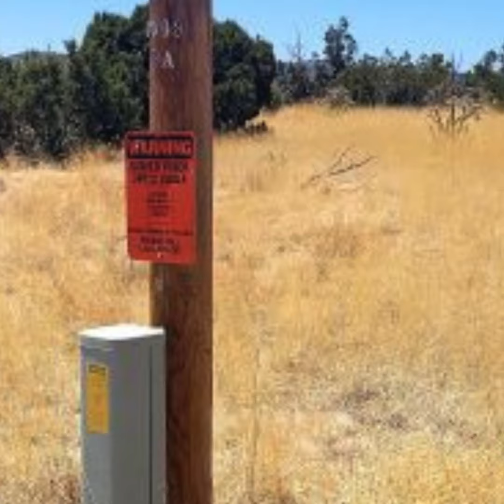NEW MEXICO - Huge 360 Degree Views on the Ridge - 20 Acres Magdalena Area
State: New Mexico
County: Socorro County
City: Magdalena
Price: $79,000
Total Acreage: 20.04
Property Address: Ridge View Drive, Magdalena, NM
APN: R012139
360 degree views on the Ridge. Thus the name Ridge View Drive. Diverse Topography. Trees. Views. Camp, RV, Build